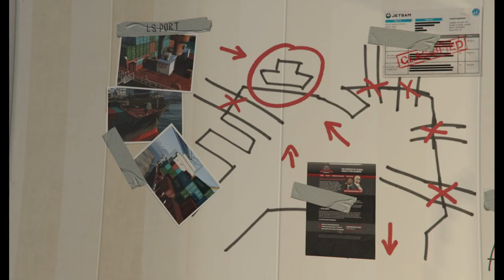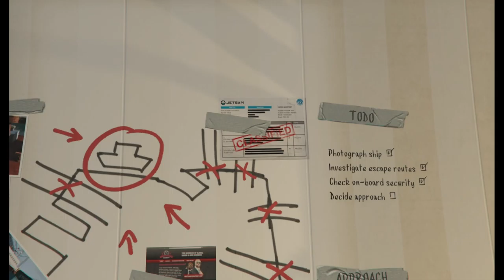Grand Theft Auto V S2 E6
I just started watching breaking bad and I'm going to watch better call Saul before the show ends.